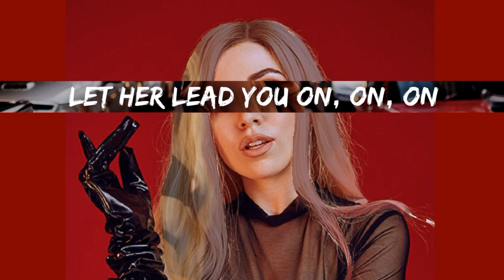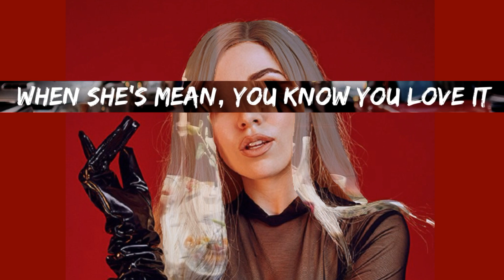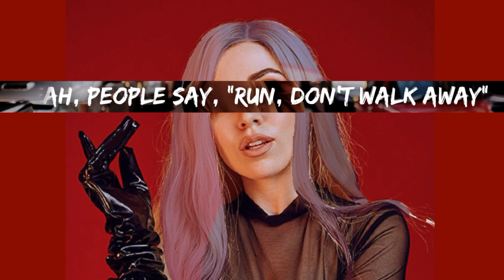MASHUP #47: 22 But Psycho - Ava Max & Lily Allen (POP Mashup)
SONGS:

*Lily Allen - 22

I have a good faith belief that the claim(s) described above have been made in error, and that I have the right(s) necessary to use the contents of my video for the reasons I have stated. I have not knowingly made any false statements, nor am I intentionally abusing this dispute process in order to interfere with the rights of others. I understand that filing fraudulent disputes may result in termination of my YouTube account. I understand that my video will be viewable by the claimant(s) so that they can review my dispute.

ava max
lily allen
22
sweet but psycho
22 instrumental
sweet but psycho acapella
22 mashup
sweet but psycho mashup
pop mashup

-Shroomy Mashups